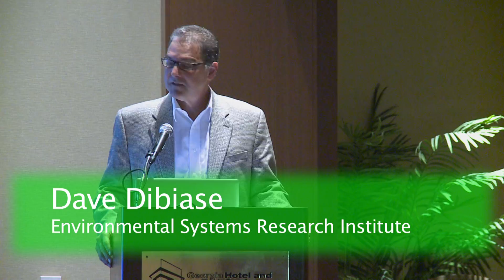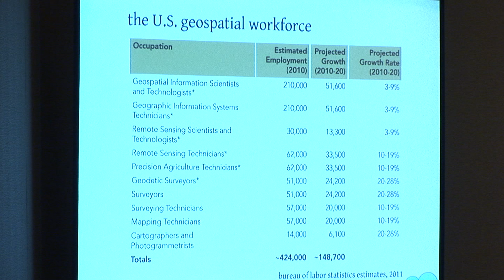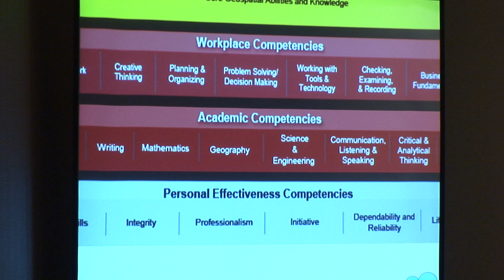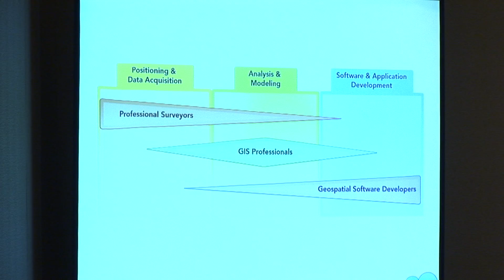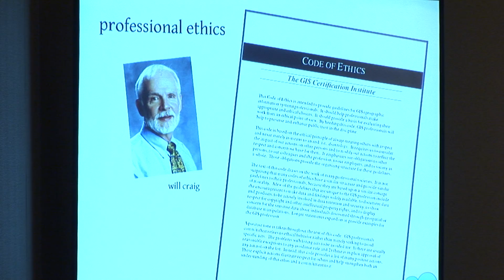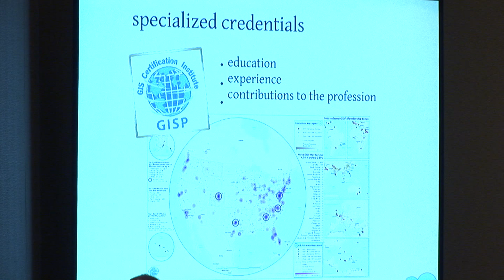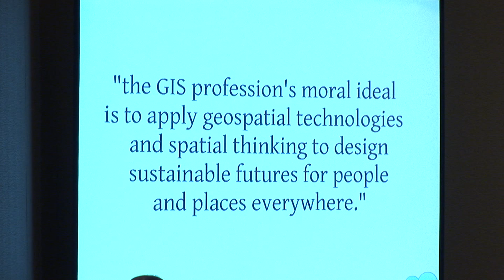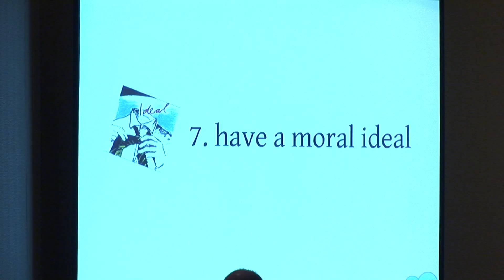Seven Ways to Strengthen the GIS Profession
Spatial Plexus 2012 Conference: Keynote-David DiBiase, Director of Education, Industry Solution at Esri. "Stand and Be Counted": Seven Ways to Strengthen the GIS Profession.